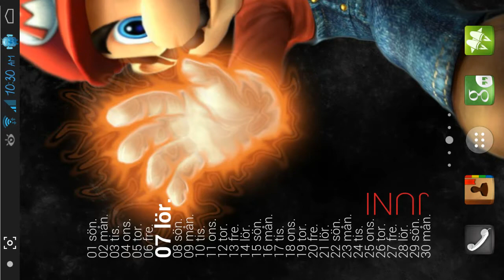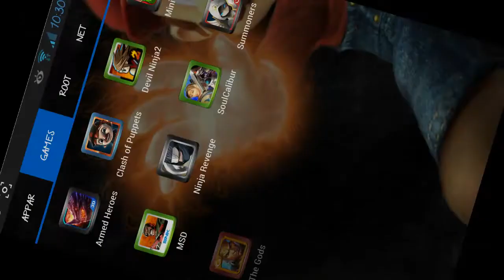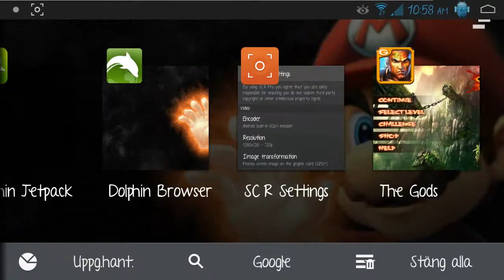Samsung galaxy note 3 SM-N9005 The Gods HD first look gameplay review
Wazzup folks and welcome to the Android Dewd Reviews.

Today i got an awsome game for you to enjoy and watch, the game im playing is The Gods and im super exited i can guarantee you that hehe, i have been watching alot of videos of this game on the tube and i have been trying to get a hold of it for a long time now and guess what, today saturday morning i hit jackpot and finally got my hands on it.

First things first, do i think there is any flaws in this game? hell no.
Do i think this game is wonderful in every kind of way? hell yeah, this game really gives the gamer everything he wants, super beautiful graphics, smoothness that is almost scary, the enviorement is also a beautiful work from the developers. The character itself looks awsome
and the way he fights is super sweet, with shadow blazing around when he swings he´s axes and does some cool ass kicks, there is skins for you to obtain, skill tree´s and alot more awsomeness.

You also got a counter that will turn out in a bloody finisher, just great in every single part really, i love the game so far and i have only played it for a few minutes. As this video is around 10 minutes of gameplay that is the furthest i will go, as i want to enjoy this masterpiece on my 50" TV and ofcourse with the ps3 controller.

Please folks head out and hunt this game, there is one for all kinds of chips, Adreno is for Note 3 and some other models, Mali, PowerVR, and ofcourse Tegra is avaible as well so what ever mobile you have just find the correct one for you, start up the game and enter the world of shadows, and monsters to chop in pieces.

After i recorded and watched the video i saw there was some lag, but thats only because im recording, and the weird thing was while i was recording and playing there was as smooth as butter, almost scary smooth and perfect. Don´t really know why the video lag a little but anyways enough of the talk i got a rom review i want to do today, and also for my second cup of coffe i will hook this game up to my tv and play a few hours.

The Android Dewd Reviews!